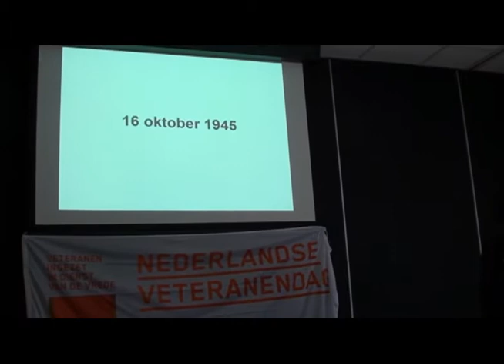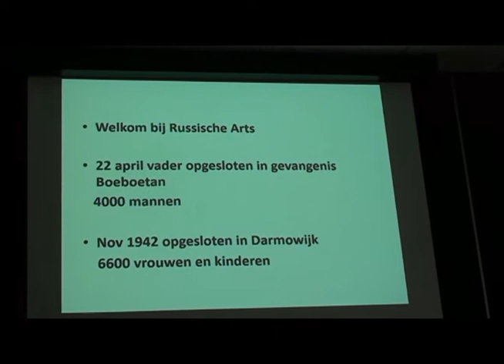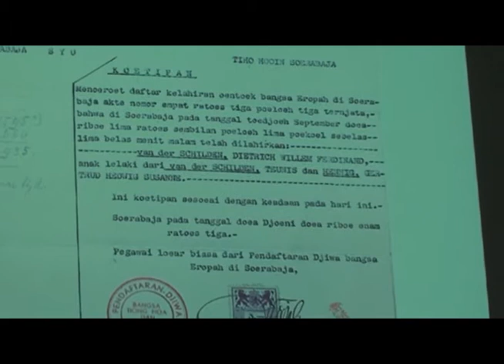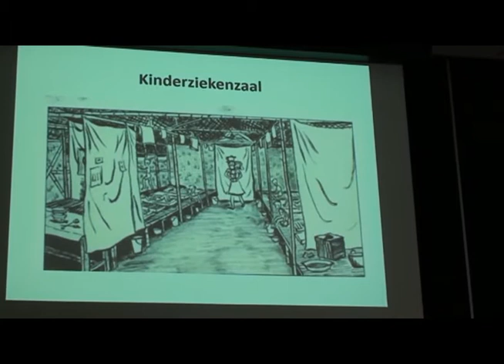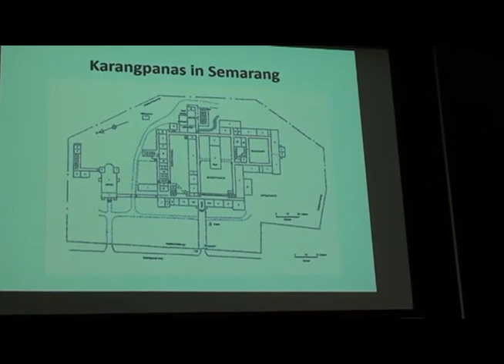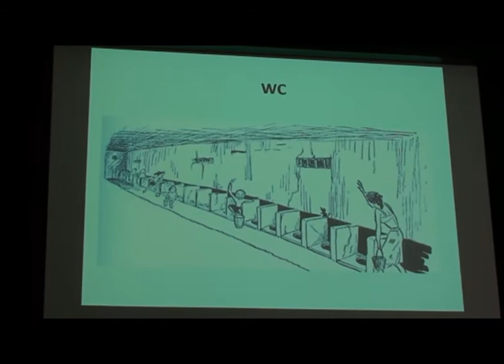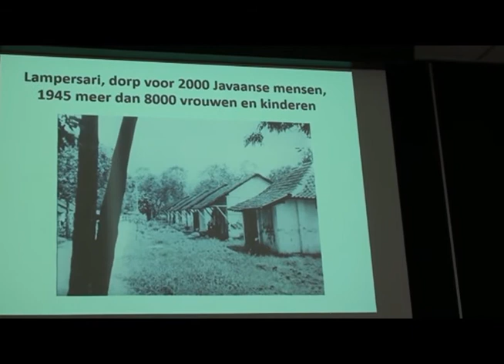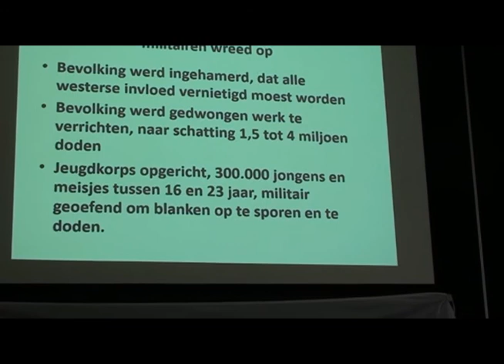Lezing over de Japanse bezetting en Jappenkampen door Dieter van der Schilden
Dee film is gemaakt door Frits Ahlrichs. Dieter van der Schilden (Soerabaja, 1935) maakte als kind de inval van Japan in Nederlands-Indië mee. Hij bracht de oorlog met zijn ouders en broertje in diverse jappenkampen door en ontkwam maar net aan de aanvallen  der Pemoeda's tijdens de Bersiap. Van der Schilden is Nieuw-Guinea-veteraan.

De lezing van Van der Schilden werd op 9 juni 2018 tijdens de regionale veteranendag van de gemeenten Gooise- en Wijdemeren, Weesp en Hilversum gegeven.